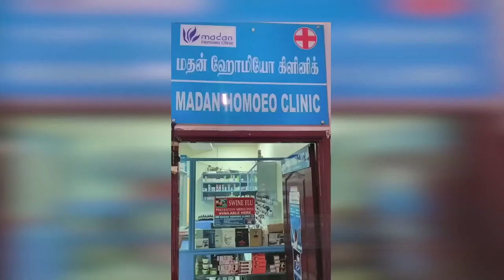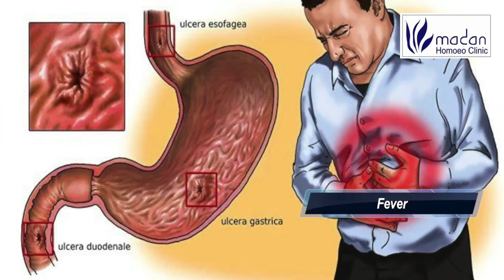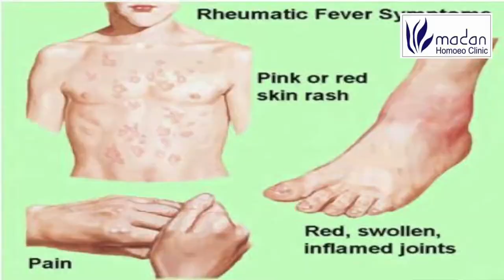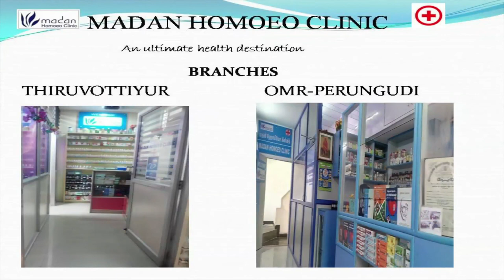Fever Speech by Dr N R Jayakumar, Homoeopathy.